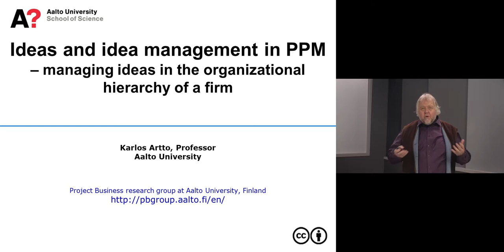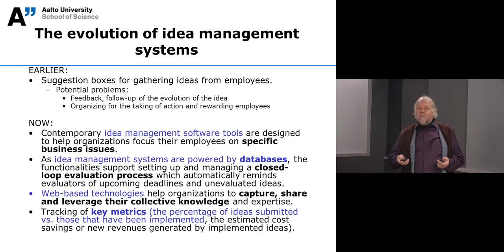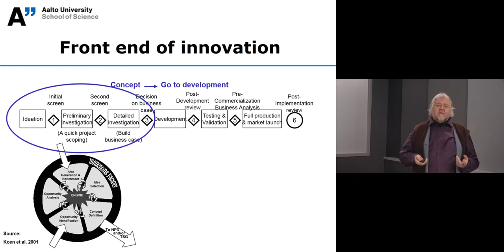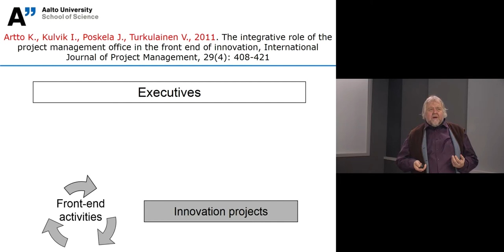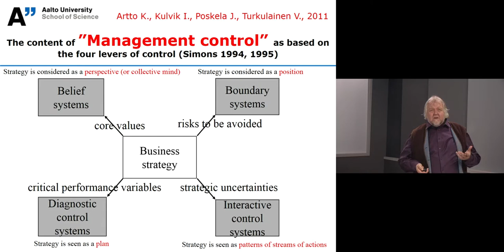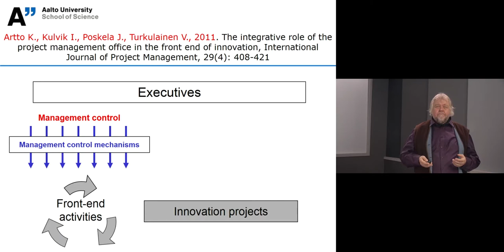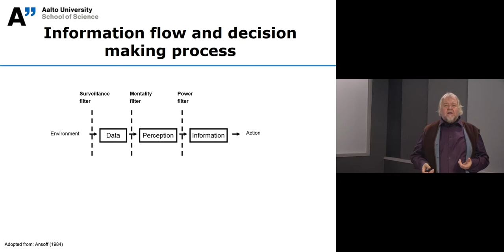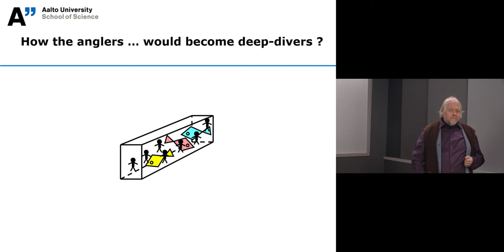9-7 Ideas and idea management in PPM – managing ideas in the organizational hierarchy of a firm